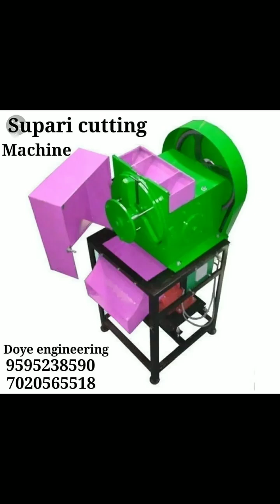superi cutting machine doye engineering pte Ltd nagpur